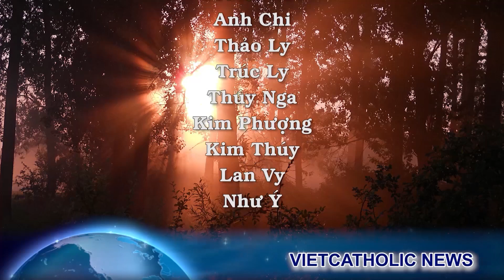Nằm trước cửa phòng khám đọc kinh, linh mục dòng Phanxicô phải đi tù. ĐHY Kurt Koch lên tiếng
00:00:00 Đài Hiệu
00:00:20 Giới thiệu chương trình
00:01:08 Nằm trước cửa phòng khám để thuyết phục các phụ nữ, bảo vệ thai nhi, linh mục dòng Phanxicô phải đi tù
00:04:49 Các giám mục Đức bất đồng với nhau về vấn đề luân lý tính dục
00:07:30 Giáo hội Công giáo Ba Lan lên án nạn nghiện rượu
00:10:02 Phản ứng của Đức Hồng Y Koch trước yêu cầu xin lỗi tức khắc của Giám Mục Bätzing
00:12:41 Kết thúc
00:13:09 Closing Credits